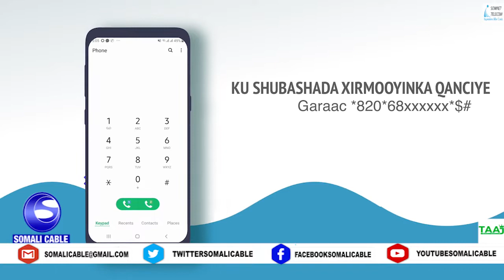QODOBADA WARARKA SOMALI CABLE 06 11 2021